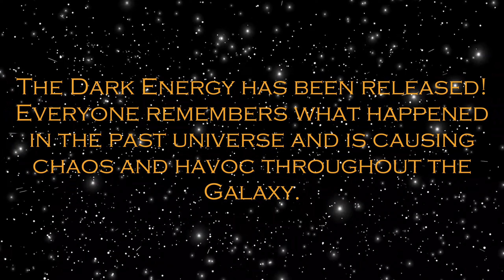Galaxy Battle 5 The Futures Extremity Pt2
The Last Galaxy Battle ever. Enjoy